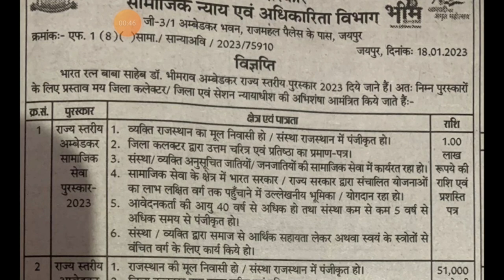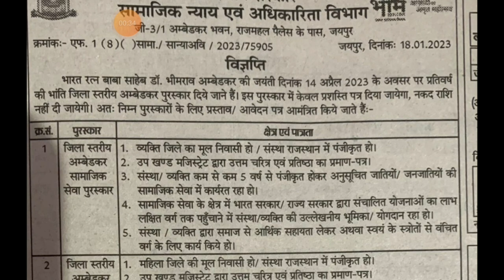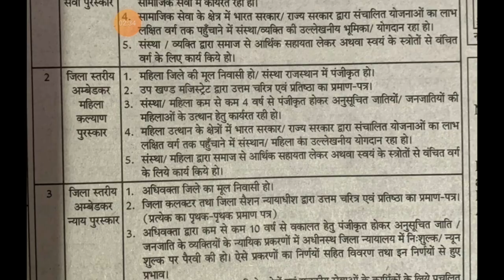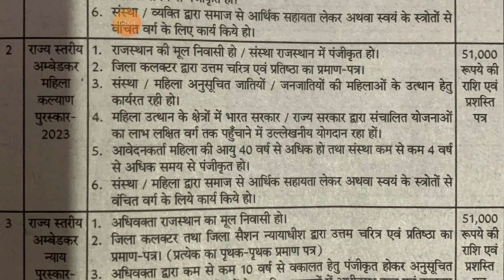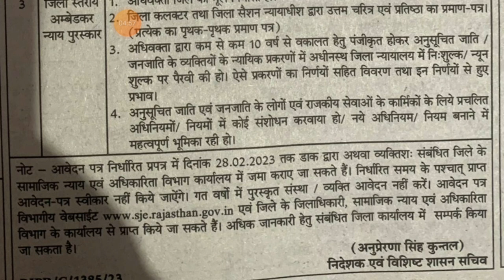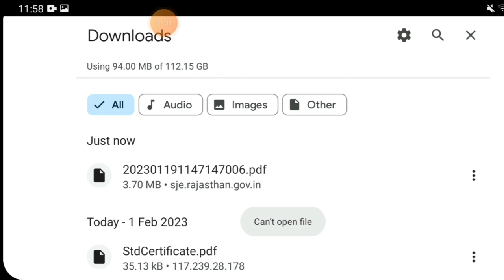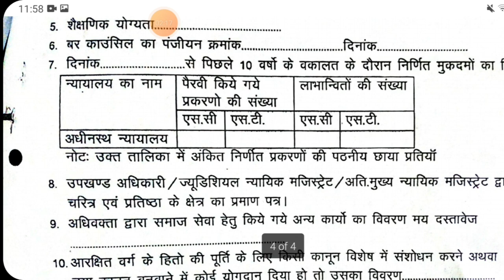अम्बेडकर महिला कल्याण पुरुस्कार | महिला & संस्थान | जिला-राज्य स्तर | सामाजिक न्याय अधिकारिता विभाग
In this video we will know about: अम्बेडकर महिला कल्याण पुरुस्कार | महिला & संस्थान | जिला-राज्य स्तर | सामाजिक न्याय अधिकारिता विभाग | Ambedkar Women Welfare Prize by Government of Rajasthan |